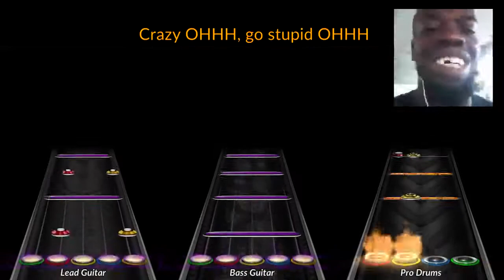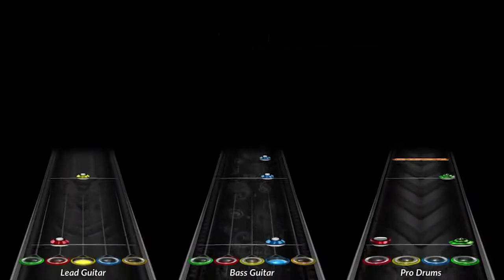The Red Table Apparatus - Face Down (Meme Version) : Clone Hero chart download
Here's a brand new meme chart of "Face Down" by The Red Jumpsuit Apparatus, complete with full-band and full-difficulty support.  I also made sure to do the funny thing with the lyrics so they aren't spoiled in-game.  Enjoy!